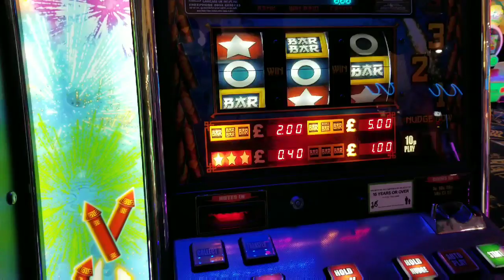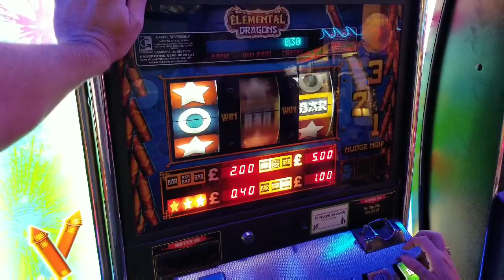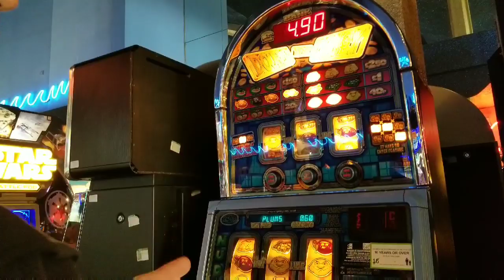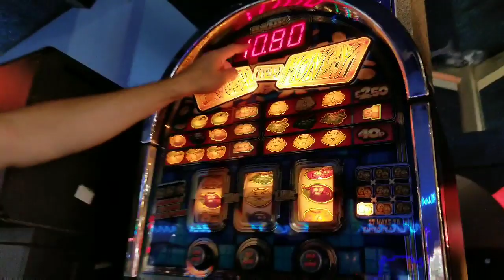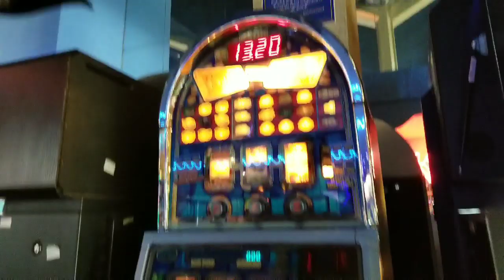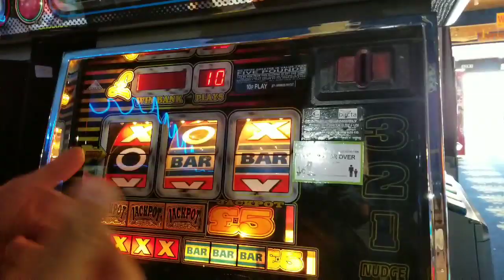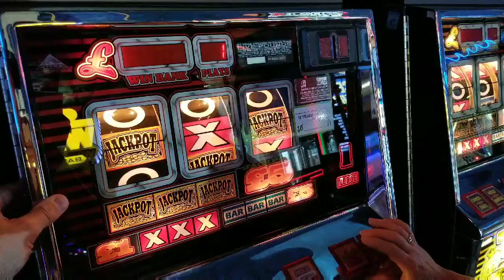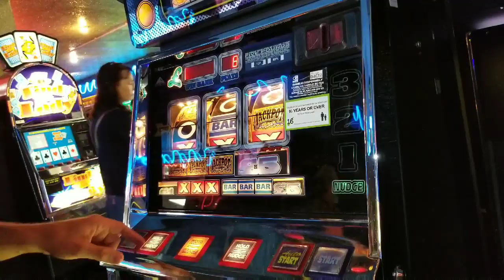DOUBLE YER MONEY BONUS FEATURE ON THE FIRST SPIN!! UK SLOTS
Today we play double yer money UK slot machine & win the bonus feature on the first spin! Watch to see how much we win.

If you made it this far comment "I believe in unicorns"